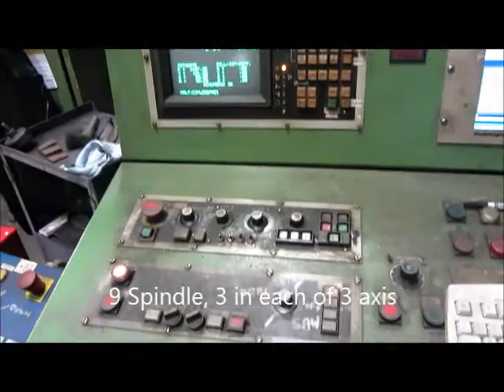Used Peddinghaus Beam drilling and sawing line TDK1000-9 LC1000 - Forsale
Peddinghaus Beam drilling and sawing line

Model: TDK1000-9 LC1000

Year: 1997

9 Spindle, 3 in each of 3 axis. 1250 Diameter segmental circular saw

and a sigo 05 hard stamping unit all in line to process sections in one pass.

Complete handling system, cross transfer tables infeed/outfeed along with powered roller conveyors In and Out